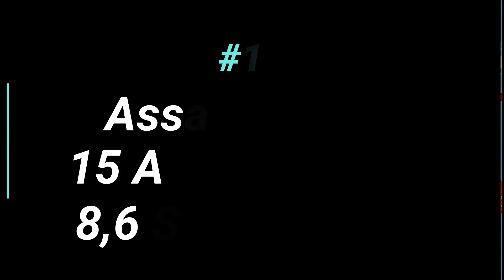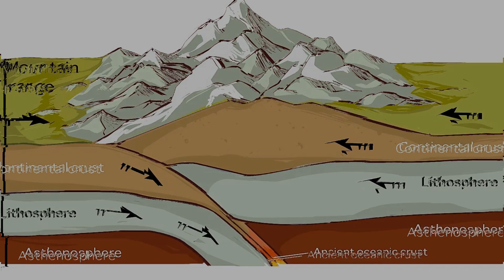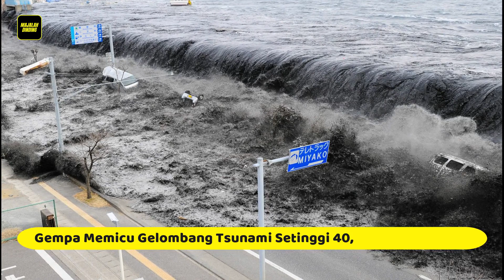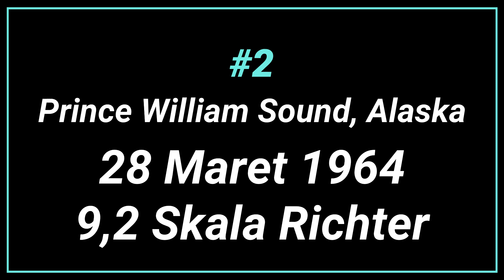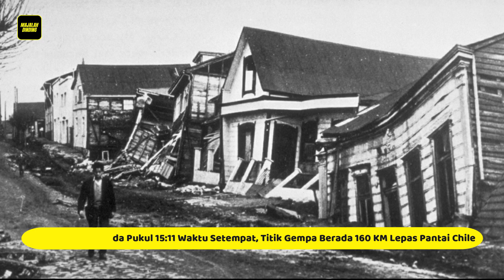10 Gempa Bumi Terdahsyat Yang Pernah Mengguncang Dunia ǀ Dua Diantaranya Terjadi di Indonesia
3. Aceh, Indonesia, 26 Desember 2004 (9,1 Skala Richter).
Pada 2004, wilayah Barat Indonesia dikejutkan dengan gempa bumi bermagnitudo 9,1 Skala Richter. Gempa ini seketika meluluhlantakkan wilayah Aceh dan memicu gelombang tsunami setinggi 30 meter. Peristiwa yang kemudian dikenal sebagai Tsunami Aceh ini terjadi pada 26 Desember 2004 pukul 07:58 WIB dengan pusat gempa di lepas pantai barat Sumatra, Indonesia. Pusat gempa diperkirakan berada 250 km di tenggara Banda Aceh, Indonesia, pada kedalaman 30 km.
Dalam hal kerusakan serta korban jiwa, gempa dan tsunami Aceh terhitung amat parah. Total 227.900 korban tewas atau diperkirakan tewas, dengan 1,7 juta orang mengungsi. Tak hanya Indonesia, ada 14 negara lainnya yang turut terdampak peristiwa ini, yaitu Sri Lanka, India, Thailand, Somalia, Myanmar, Maladewa, Malaysia, Tanzania, Seychelles, Bangladesh, Afrika Selatan, Yaman, Kenya, dan Madagaskar.
Gempa ini berlangsung antara 8 hingga 10 menit sehingga menyebabkan patahan besar yang mencakup jarak 1.500 km. Bahkan, bencana alam ini menyebabkan seluruh planet bergetar sebanyak satu sentimeter.

MAJALAH DINDING menyajikan bermacam informasi ringan tentang apa saja, mulai dari sejarah, politik, ilmu kebumian hingga olahraga yang pasti nya asyik dan seru untuk ditonton. Kapan lagi bisa rebahan santai nonton channel MAJALAH DINDING tapi menambah wawasan dan pengetahuan kalian.
So you guys, sit back and relax, keep your eyes open on MAJALAH DINDING...